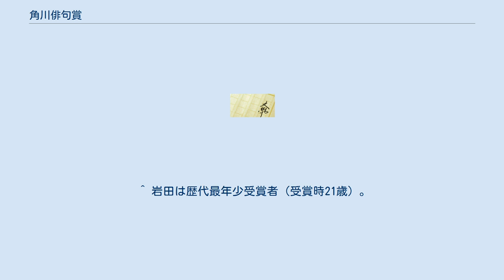角川俳句賞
角川俳句賞（かどかわはいくしょう）は、俳句総合誌『俳句』（角川学芸出版）が主催している公募の俳句新人賞。
1955年、角川短歌賞とともに創設。
未発表50句が選考対象。
俳人の登竜門として知られており、「俳句界の芥川賞」とも呼ばれる。
2021年度の選考委員は正木ゆう子、仁平勝、小澤實、岸本尚毅の4名。
 ^ 「角川俳句賞の受賞が決まった大学教員　清水良郎さん」 中日新聞、2013年12月10日朝刊第15面。
ただし芥川賞は公募の賞ではなく、実際には賞の性質は異なる。
関悦史は、「句集にまとめられていない作品群を、年齢を問わずに評価する、公募部門での最高賞」と考えるのが適当だろうとしている（関悦史「現代俳句時評① 心象俳句の時代？」『俳句』2015年1月号、KADOKAWA、192-193頁）。
 ^ 選考委員全員の票が入った木附沢麦青（当時名前は伏せられ、翌年公表された）に受賞が決定したが、作品の半数以上が既発表作であったことがわかり、発表前に取り消しとなった。
この件以降、未発表作に対する規定がより厳しくなった（『俳句』2014年11月号付録冊子「角川俳句賞のすべて」より）。
麦青は翌年に未発表作を揃えて改めて応募し受賞した。
 ^ 岩田は歴代最年少受賞者（受賞時21歳）。
以降田中裕明（受賞時22歳）、山口優夢（受賞時24歳）、柴崎左田男（受賞時27歳）、岩田由美（受賞時28歳）が続く。
現在まで20代の受賞者はこの5人のみ。
（筑紫磐井「角川俳句賞の60年」『俳句』2014年11月号より）